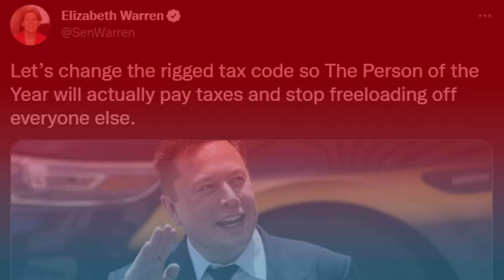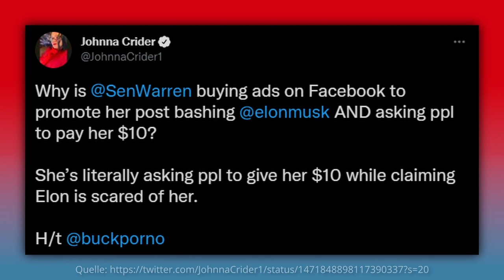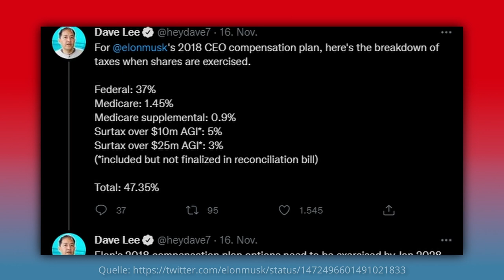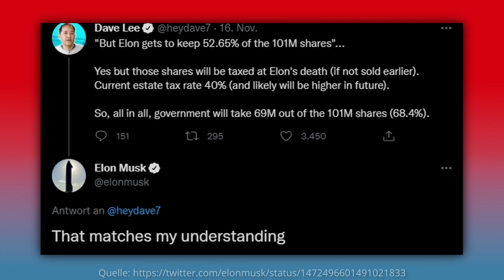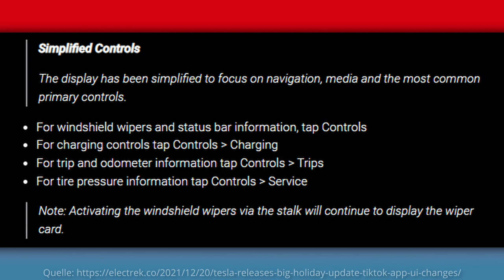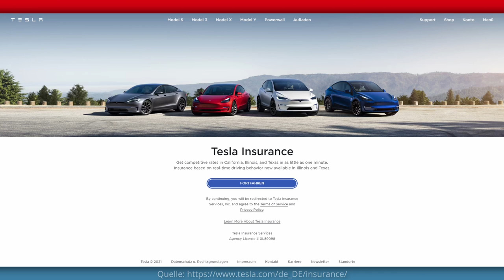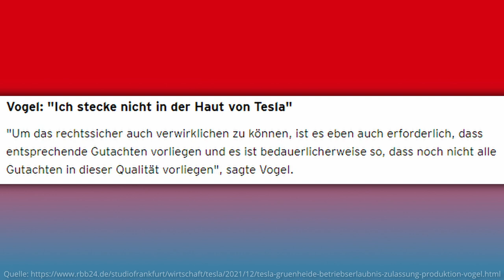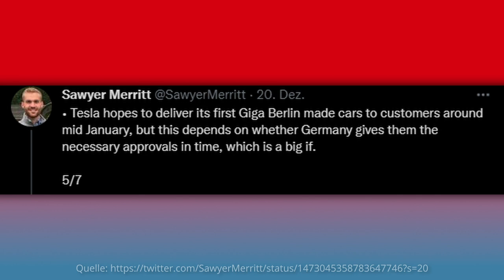Ist Elon Musk ein Schmarotzer? Großes Weihnachts Update, Giga Berlin vor Produktionsstart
0:00 Ist Elon Musk ein Schmarotzer?

06:10 FSD Beta 10.8 ist da

06:41 Großes Weihnachts Update

08:33 Tesla Versicherung geht in Illinois an den Start

09:42 Giga Berlin Brandenburg kurz vor Produktionsstart